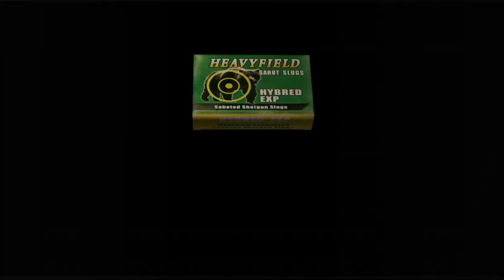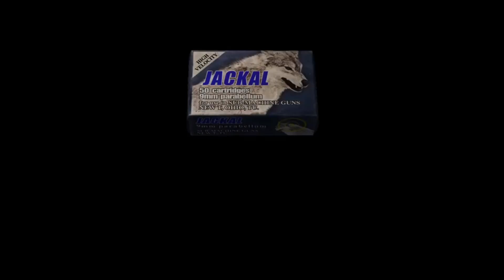APESSS!! DERITA LEONN SI PONI LEMPAR DALAM PETUALANGANNYA MENYELAMATKAN ASHLEY DI RESIDENT EVIL 4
halo sobat gudang gaming tempatnya yang pas buat mendengarkan seluruh alur cerita game ada disini...
berjumpa lagi bersama si admin gudang gaming nih boss hari ini kita masih tetap melanjutkan game resident evil 4 bahasa indonesia. dimana alur cerita resident evil 4 ini berlanjut saat si leon telah berhasil menemukan ashley graham.
alur cerita resident evil 4 ini leon akhirnya bertemu denga seseorang yang telah menyuntik telur parasit kedalam tubuhnya. dialah bernama lord osmsund sadler...
di cerita resident evil 4 sadler lalu mengungkapkan tujuannya menculik ashley graham. sadler mengatakan bahwa tujuanya menculik putri presiden adalah untuk menguasai dunia melalui amerika.
tetapi leon tidak begitu memperdulikkannya karena baginya yang terpenting adalah membawa ashley graham keluar dan segera kabur dari desa.. tetapi saat cerita resident evil di part ini berada di setengah jalan. ruoa -rupanya ashley graham malah menyusahkan leon s kennnedy. dan karena ashley sudah di bawa olehnya maka leon harus bertanggung jawab...
bagaimana keseruan cerita resident evil 4 ini..?? langsung saja simak terus videonya..
tetap dukung terus channel gudang gaming agar kalian tidak ketinggalan alur cerita game seru lainnya yang mungkin kalian suka